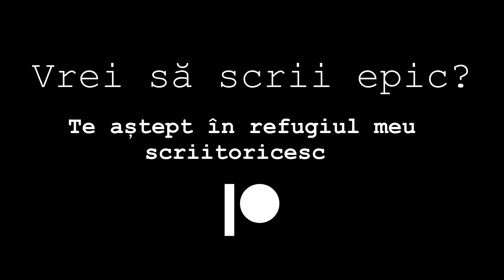Fantasy-ul e o aberație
Intră în Programul meu de Scriere Creativă PREMIUM WRITER de pe Patreon unde postez în fiecare lună cel puțin un video sau podcast despre știința și arta scrierii creative (short story, nuvelă, roman), cărți și lumea editorială. Îți ofer ponturi și discutăm la obiect despre cele mai importante aspecte ale scrierii creative pe care orice scriitor trebuie să le cunoască. Fie că ești la început de drum sau ai deja experiență în scris, video-urile mele pline de informații clare și argumentate te vor ajuta să-ți aprofundezi cunoștințele în acest domeniu.